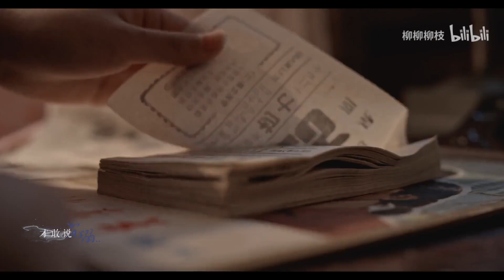[FMV Những đứa con nhà họ Kiều] Kiều Tam Lệ x Vương Nhất Đinh // Thủy tinh ký